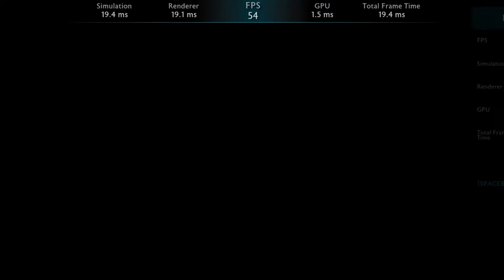Middle-earth™: Shadow of War Benchmark on RX470 4GB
CPU: I5 4590
MOBO: Gigabyte ga B85m D3h
RAM: 8GB 1600 Bus
HDD: WD Blue 1 TB
GPU: Sapphire Nitro Plus RX470 4GB

Ignore the video quality since had to convert it twice